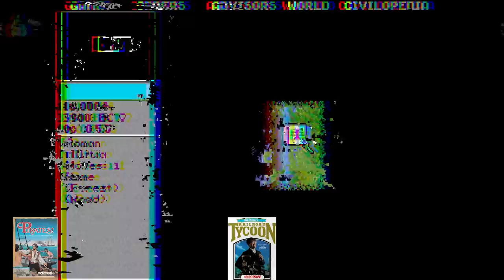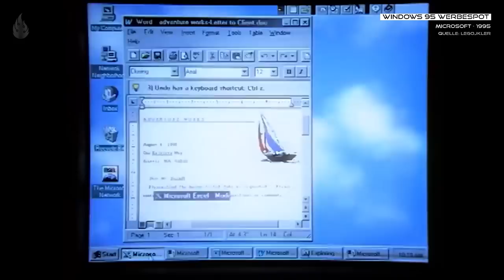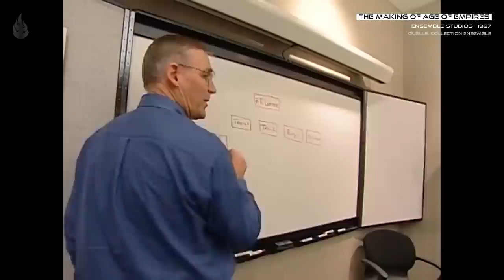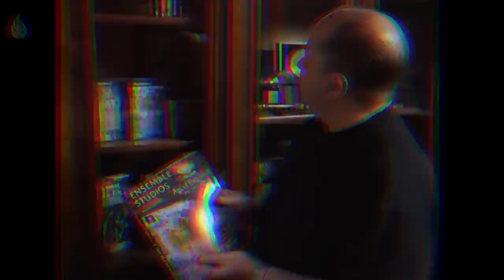Ensemble Studios Historie – Der große Echtzeit-Strategie-Krieg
13 Jahre lang prägten sie das Echtzeitstrategie-Genre und lehrten den Spielern zeitgleich auf unterhaltsame Weise Geschichte. Doch ungeachtet der Millionenverkäufe jedes ihrer Spiele, schloss Microsoft das texanische Studio pünktlich zur Perfektionierung der Konsolen-RTS. Erlebt in diesem Video den Aufstieg und Fall der Ensemble Studios.

0:00 Intro
1:16 God Games Ursprünge
2:41 Ensemble Corporation
3:50 Ensemble Studios
5:58 Age of Empires Konzeption
9:38 Publisher-Suche
12:07 Age of Empires Entwicklung
15:35 Rick Goodmans Ausstieg
17:08 Sorcerers
19:18 Rise of Rome Erweiterung
20:14 Age of Empires II: Age of Kings
31:57 Titan Quest (Iron Lore Entertainment)
33:19 Age of Empires II: Conquerors
34:28 Star Wars: Galactic Battlegrounds
38:40 Microsoft Übernahme
41:10 Bam!
42:02 RTS3 Ideenfindung
43:55 Age of Mythology
50:55 Motivations- und Mitarbeiterprobleme
52:23 Age of Empires III
1:01:02 Kurswechsel
1:03:43 Phoenix
1:06:51 Halo Wars
1:13:17 Titan (Halo MMORPG)
1:19:02 Epilog